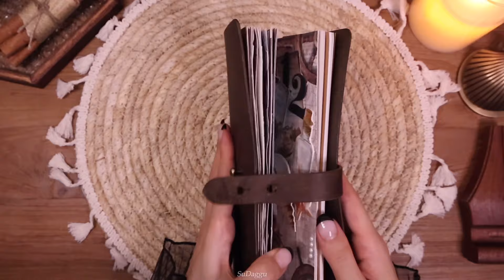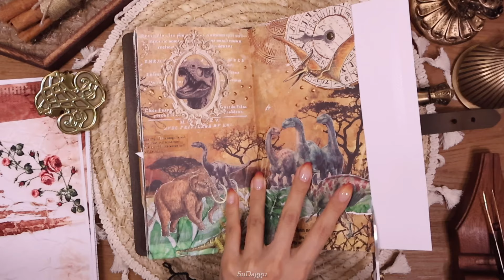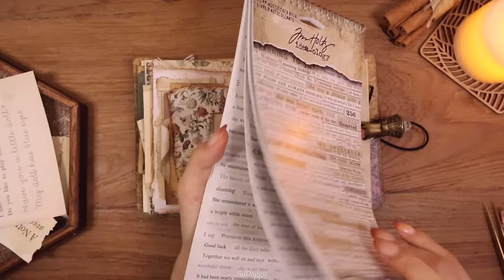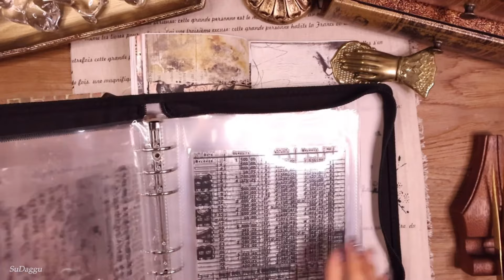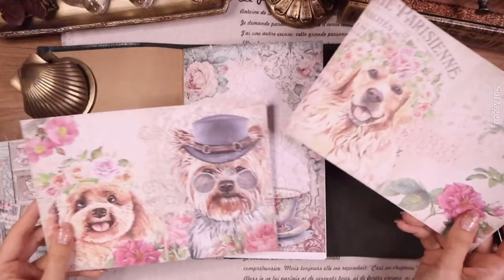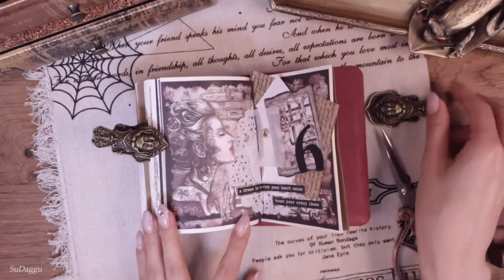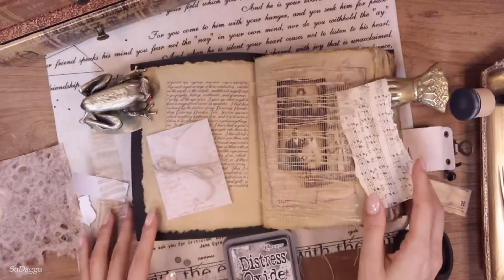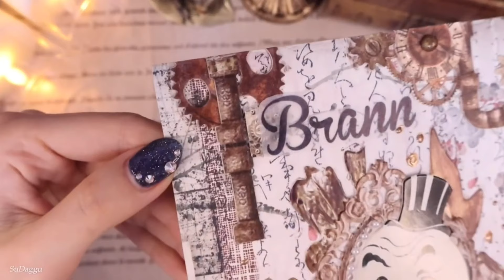ASMR 팅글✨3시간 몰아보기 / 잠오는 편안한 소리 / vintage journal